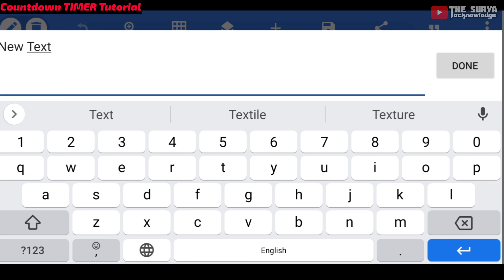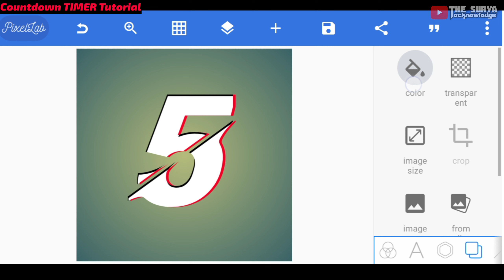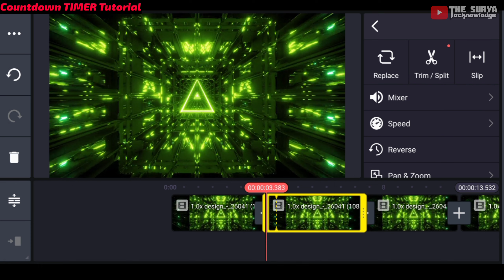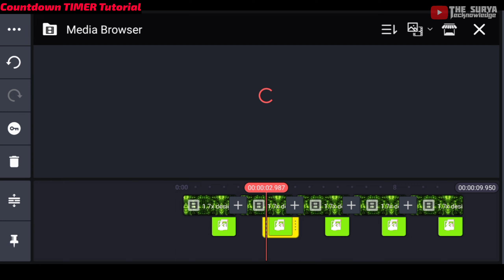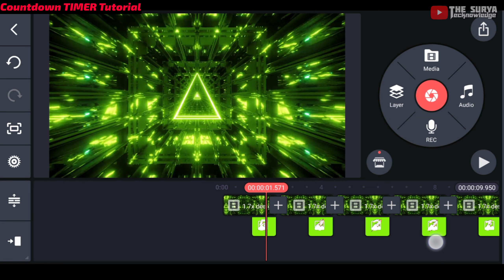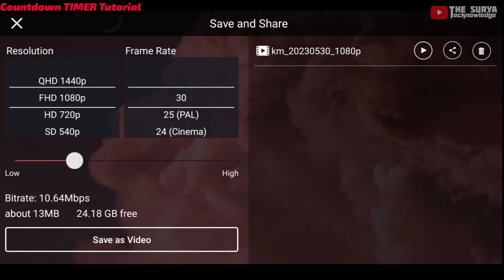Countdown Timer Tutorial: Create Your Own || Countdown Timer Animation || 5 Second Countdown Timer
How to Create Countdown Timer in Kinemaster || Make Countdown Timer || 5 Second Countdown Timer ⚡⚡

Hello Friends..
Aaj Hum Sikhenge Ke Kiemaster me Countdown Timer Kaise Banaye...

VIDEO KO LIKE KAREN AUR